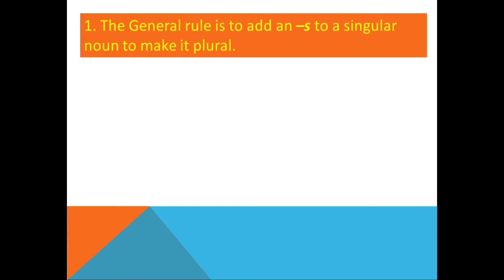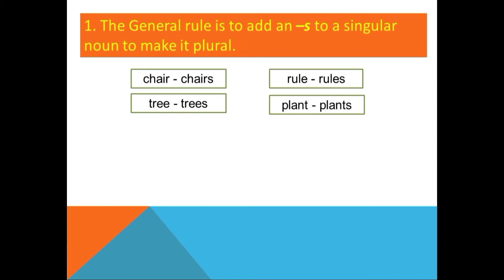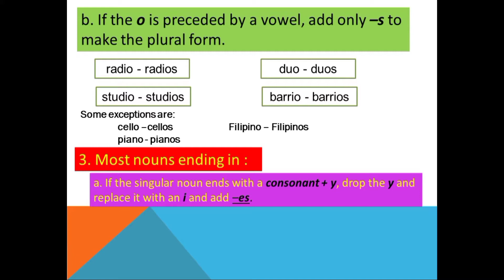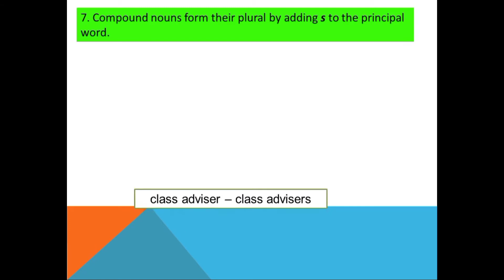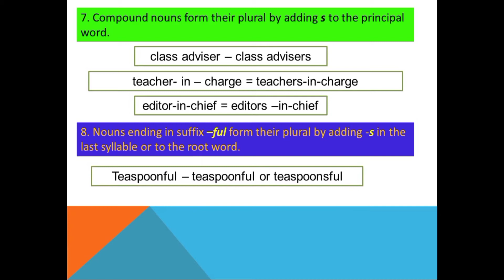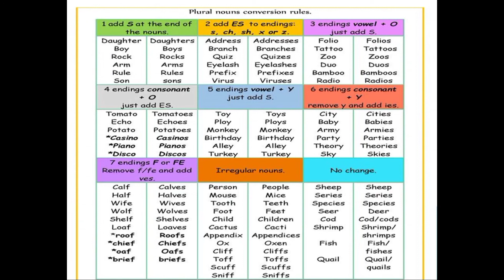PLURALIZATION OF NOUNS